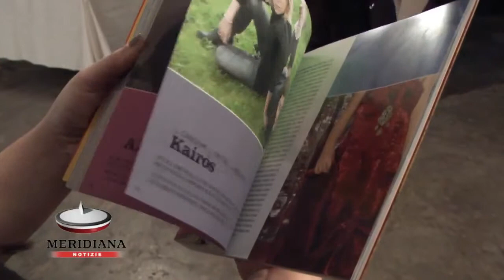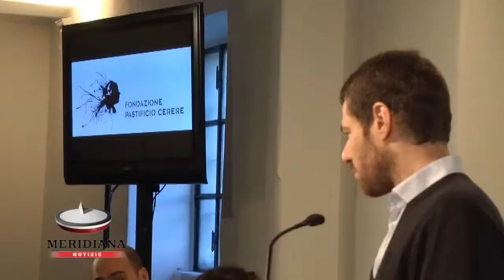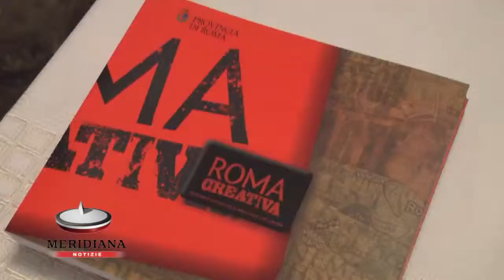Vocazione Roma, proposte e idee dei giovani artisti a confronto con le istituzioni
Proposte e idee. Un momento di scambio e confronto con la realtà di "Vocazione Roma" di cui fanno parte giovani del mondo della cultura e dell'innovazione. Il candidato del centrosinistra per le presidenza della regione Lazio Nicola Zingaretti ha incontrato oggi, a San Lorenzo gli artisti, le fondazioni, i galleristi e tutti i protagonisti dell'arte contemporanea per "costruire insieme il programma della Regione Lazio".